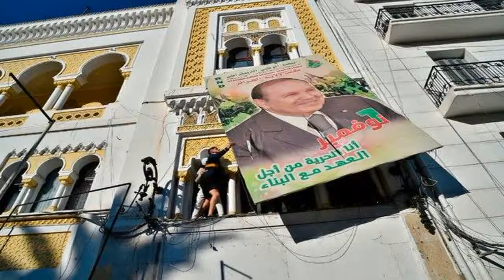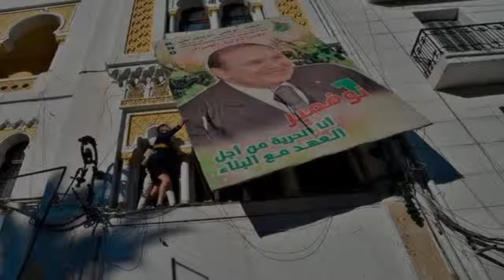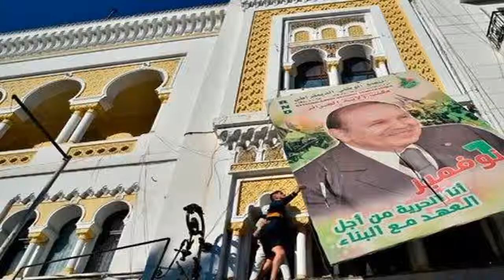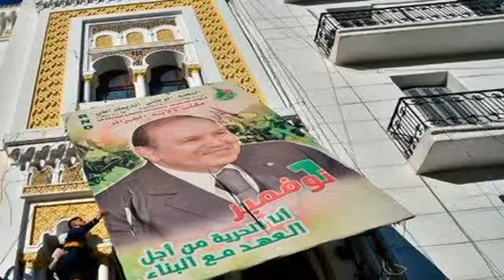Algeria Protests Presidents Offer Fails to Temper Outrage The New York Times